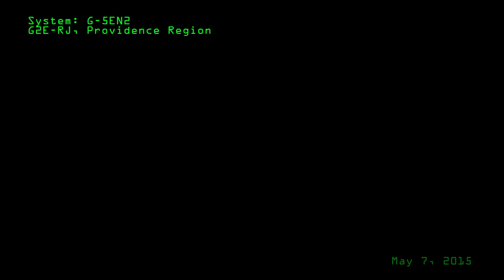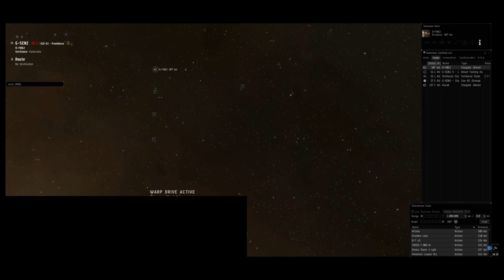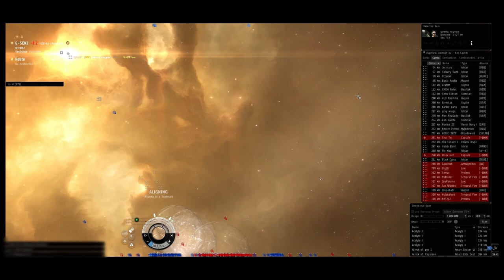Provi vs. PL/NC in G-5EN2, May 7, 2015 [ Realtime, FC Audio. Dual Cams ]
Another timer meant we were to square off against NC. again in G-5.  Some NC. did show up, but far more of their PL buddies were there in their TFI fleet, quickly becoming a common sight when facing PL.